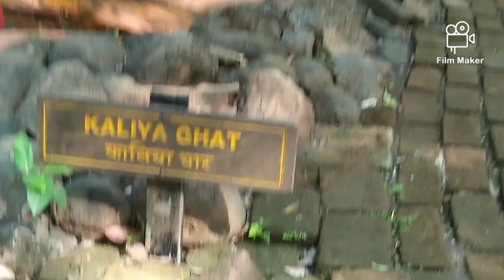गोवर्धन इको विलेज,भाग ३